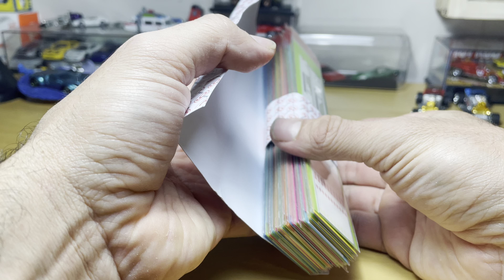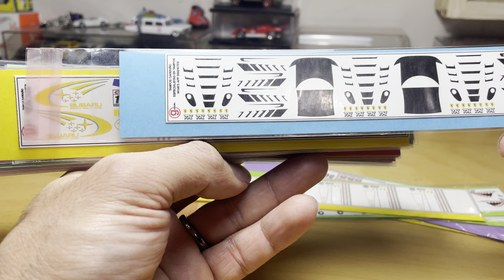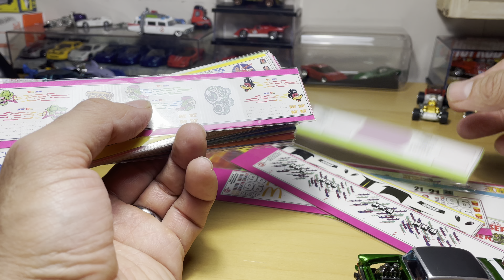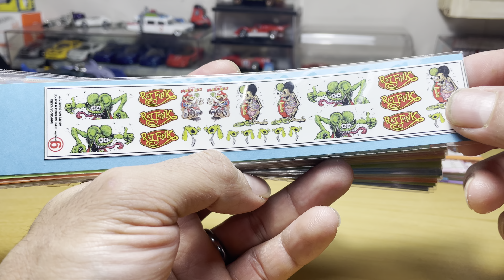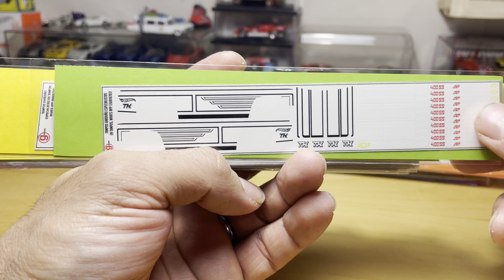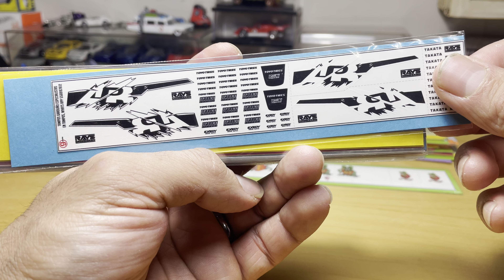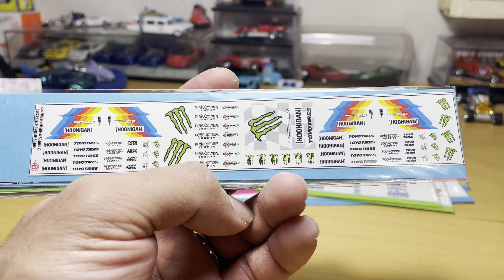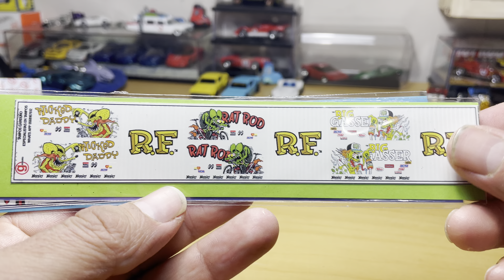Nos llegó mercancía de Mexico para el custom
Tampos Garduño